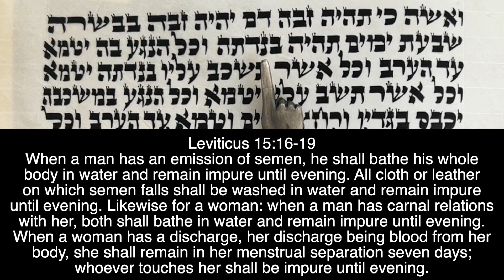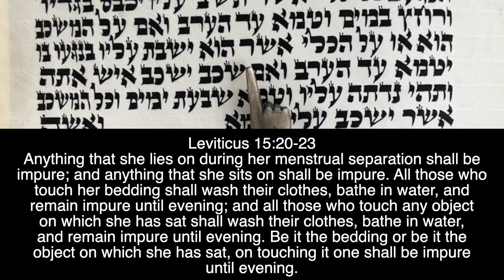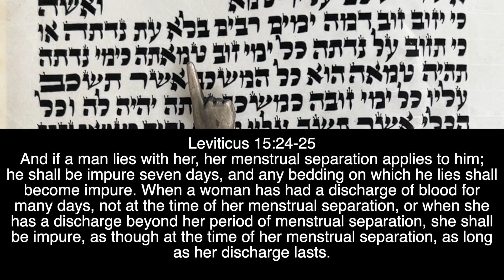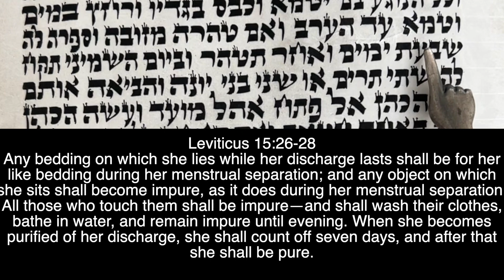Parashat Tazria Sixth Aliyah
Listen to the 6th aliyah of Parashat Tazria!